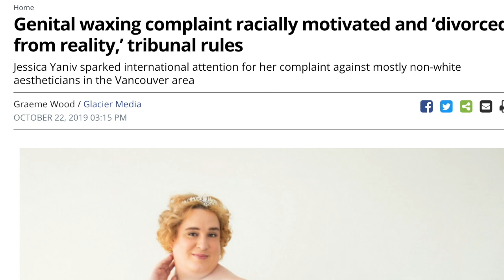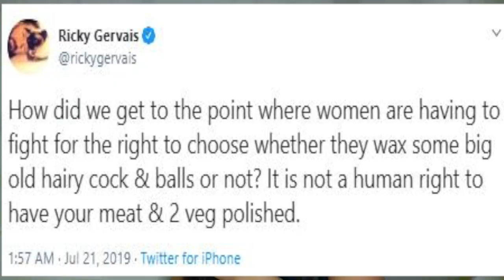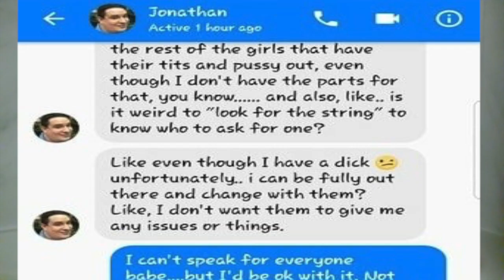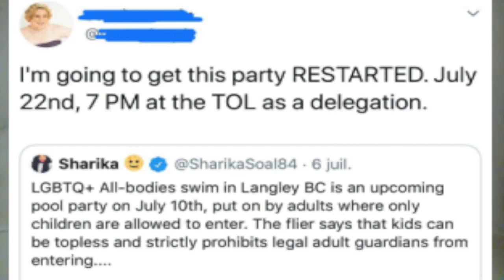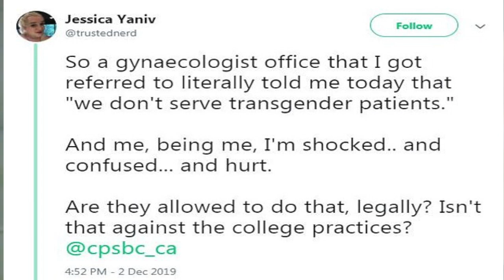Bathtub Wiith Mahleej WTF THE CREEPIEST THING YOU HAVE EVERY SEEN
Hi Everyone, I'm happy to announce my First Episode of my new Show WTF. The concept is a little funny, Hot, and hopefully sends a good message across to others.

Thank you all for showing me so much love and support.Since  I Choose to speak up and am not associated with any Media companies you can help me out by subscribing on my Patreon channel.